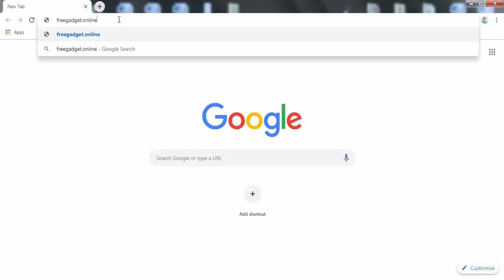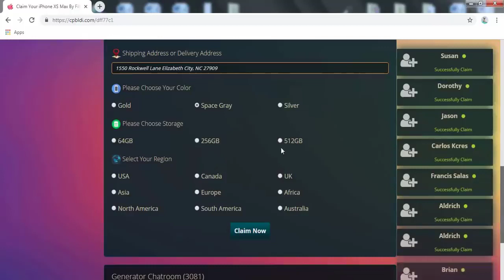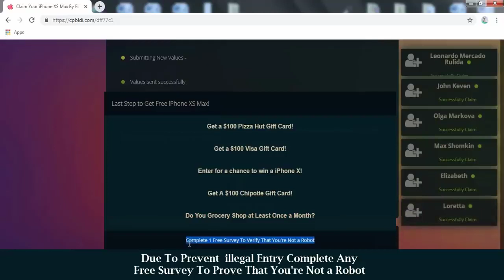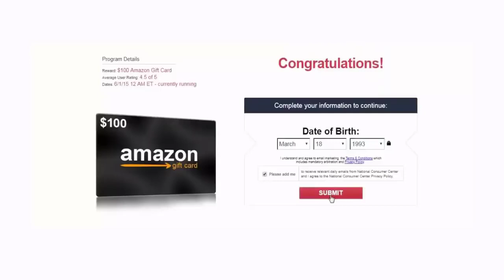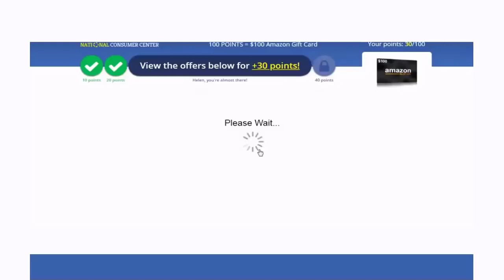▶️Free-Iphone XS Max Giveaway & 2019 ▶️ How To Get Free Iphone XS." Max From Apple◀️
cours Photography ⬇️
Phone Photography Tricks - Trick Photography With Your Iphone!
Discover The Simple Secrets To Taking Jaw-dropping Pictures On Your Camera Phone And Receiving Thousands Of Likes On Instagram, Facebook And More! +++ Make Money With Us!

This Video I'm going to show you how to get a free iPhone xs max 2019. You can & easily claim for a free iPhone XS Max giveaway with this system. Just watch my Video till end and follow my instruction to get a free iPhone XS " Max.
Apple iPhone XS Max smartphone was launched in September 2018. The phone comes with a 6.50-inch touchscreen display with a resolution of 1242x2688 pixels at a pixel density of 458 pixels per inch (ppi).

Apple iPhone XS Max is powered by a hexa-core Apple A12 Bionic processor.

The Apple iPhone XS Max supports wireless charging.

As far as the cameras are concerned, the Apple iPhone XS Max on the rear packs a 12-megapixel primary camera with an f/1.8 aperture and a pixel size of 1.4-micron and a second 12-megapixel camera with an f/2.4 aperture. The rear camera setup has autofocus. It sports a 7-megapixel camera on the front for selfies, with an f/2.2 aperture.

Apple iPhone XS Max based on iOS 12 and packs 64GB of inbuilt storage. The Apple iPhone XS Max is a dual-SIM (GSM and GSM) smartphone that accepts Nano-SIM and eSIM cards.

Connectivity options on the Apple iPhone XS Max include Wi-Fi 802.11 a/b/g/n/ac, GPS, Bluetooth v5.00, NFC, Lightning, 3G, and 4G with active 4G on both SIM cards. Sensors on the phone include accelerometer, ambient light sensor, barometer, gyroscope, proximity sensor, and compass/ magnetometer. The Apple iPhone XS Max supports face unlock with 3D face recognition.

The Apple iPhone XS Max measures 157.50 x 77.40 x 7.70mm (height x width x thickness) and weighs 208.00 grams. It was launched in Space Grey, Silver, and Gold colours. It features an IP68 rating for dust and water protection.